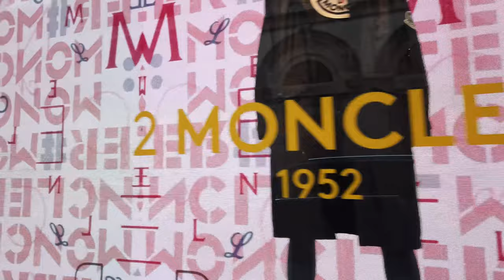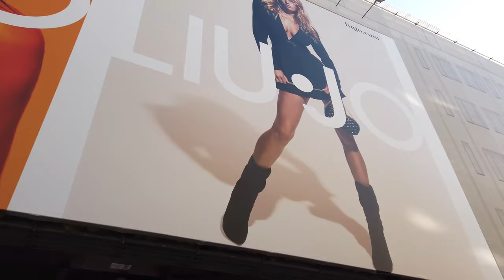Прогулка по Милану Италия UHD | Walking in MILAN Italy 4K 60fps